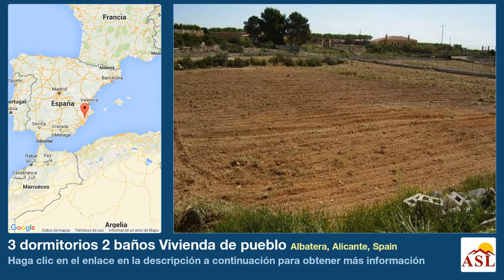3 dormitorios 2 baños Vivienda de pueblo se Vende en Albatera, Alicante, Spain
Más información en Vivienda de pueblo se Vende en Albatera, Alicante, Spain con 3 dormitorios, 2 baños

salon comedor con chimenea cocina independiente galeria 3 habitaciones una con baño adjunto 1 baño terraza cubierta piscina solarium garaje jardin parcela de 2 bonitas vistas